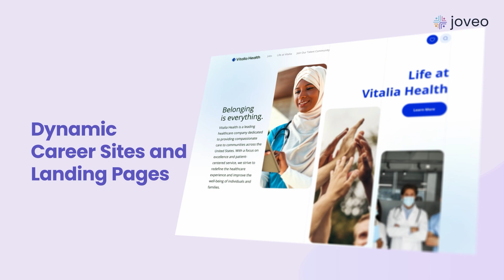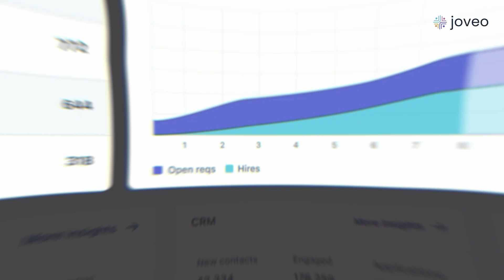About Joveo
As the global leader in AI-powered, high-performance recruitment marketing, Joveo is transforming talent attraction and recruitment media buying for the world’s largest employers, staffing firms, RPOs, and media agencies. The Joveo platform enables businesses to attract, source, engage, and hire the best candidates on time and within budget. Powering millions of jobs every day, Joveo’s data-driven recruitment marketing platform uses advanced data science and machine learning to dynamically manage and optimize talent sourcing and applications across all online channels while providing real-time insights at every step of the job seeker journey, from click to hire.